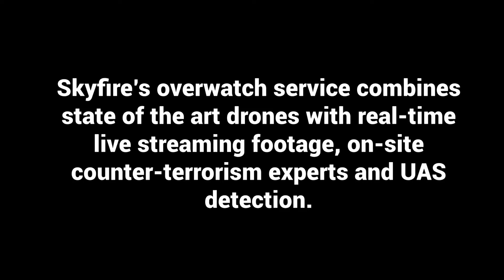Skyfire Event Overwatch